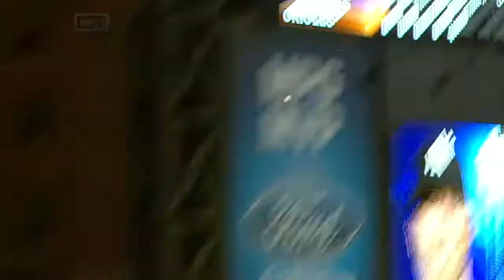NYY@BAL: Reynolds goes deep, trims the deficit to 1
9/10/13: Mark Reynolds unloads on a pitch from Miguel Gonzalez and powers it well over the left-field wall, pulling the Yankees within a run